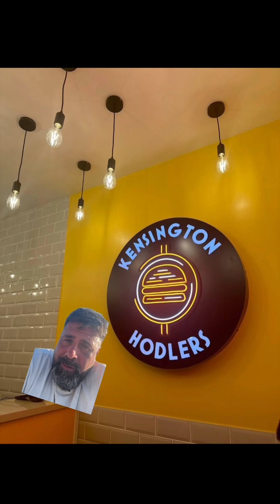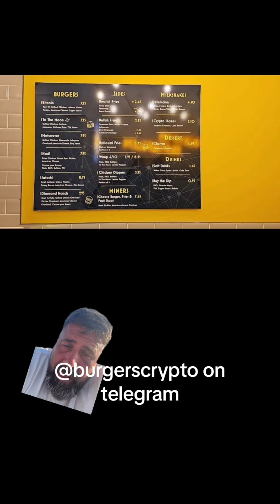Food and money on my two favourite things this project brings both together and gives you the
Food and money on my two favourite things this project brings both together and gives you the opportunity of a lifetime